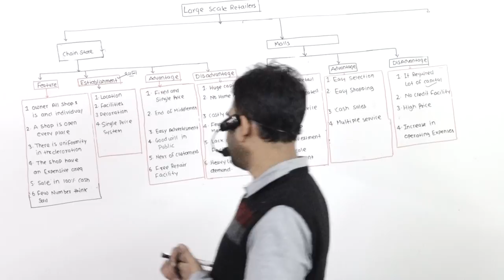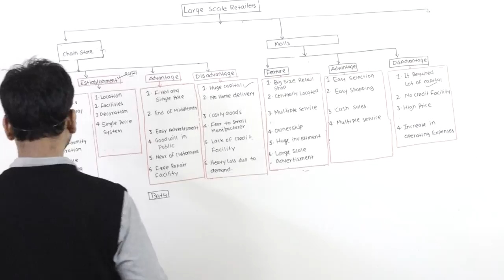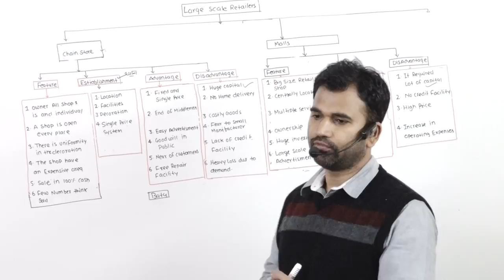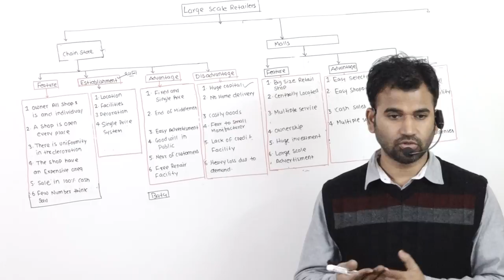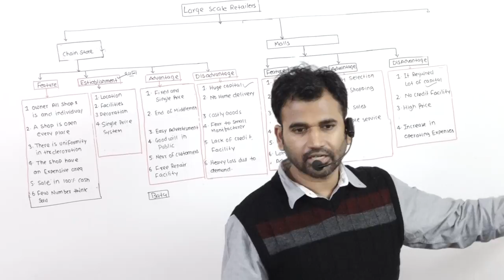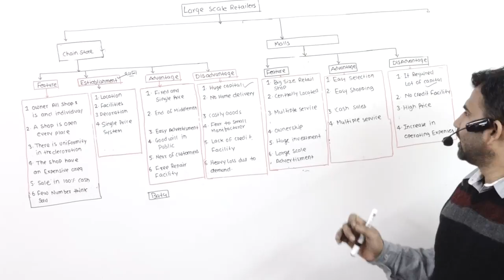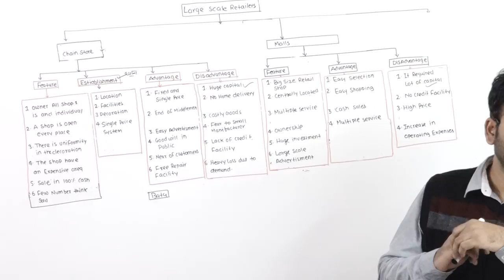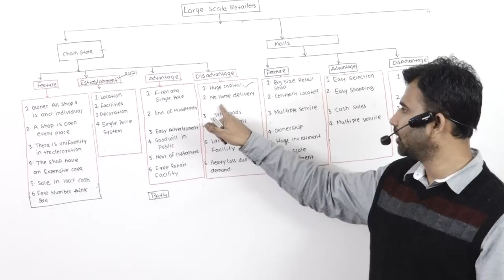large scale retailer for 11th class part 3